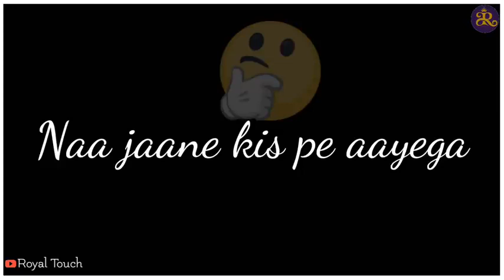Hai Apna Dil To Awara Lyrics awara song whatsapp lyrics status